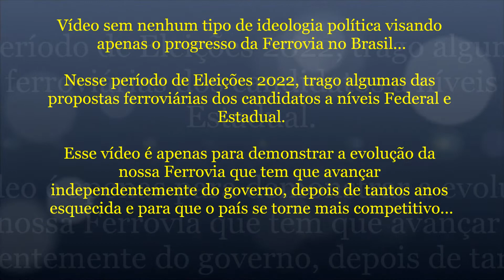#4 Ferrovias e Eleições 2022 - SP - Porque Não Temos Ferrovias no Brasil?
Ferrovias e Eleições 2022

Neste vídeo o Ex Ministro TARCÍSIO GOMES DE FREITAS fala sobre a falta de ferrovias no Brasil.

Ele é engenheiro militar e candidato ao governo de São Paulo e com sua experiência como Ministro de Infraestrutra, trazer a Ferrovia de volta ao Brasil, começando pelo Estado de São Paulo.

Confira!

Nesse período de Eleições 2022, trago algumas das propostas ferroviárias dos candidatos a níveis Federal e Estadual.